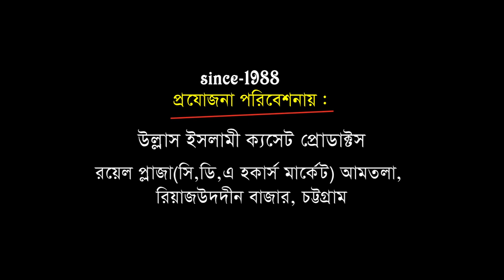নেয়ামতের শুকরিয়া | Mofti Ahmad Hossain Kaderi | আহম্মদ হোসাইন কাদেরী | Bangla Waz | Ullash Icp